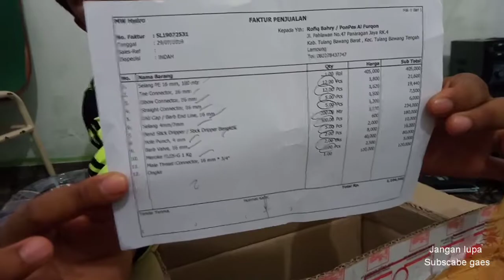Menanam Terong Sistem Infus - Tahap Persiapan Alat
Bertani Modern di Pondok Modern Al Furqon